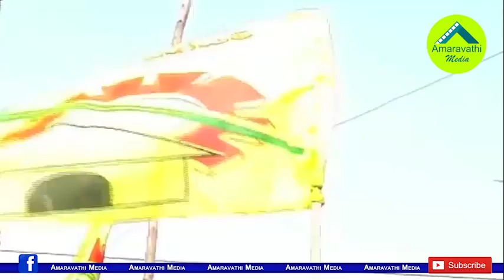చంద్రబాబుకు షాక్...వైసీపీలోకి నలుగురు ఎమ్మెల్సీలు.!| Four TDP MLCs Likely to Join YSRCP